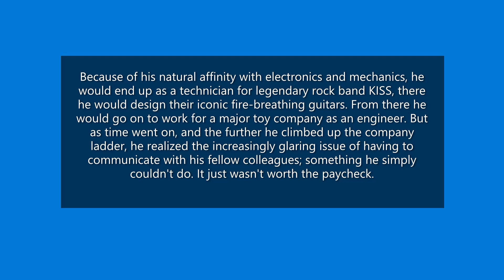BOTW | Look Me In The Eye - John Elder Robison